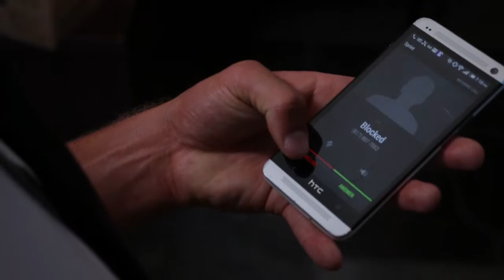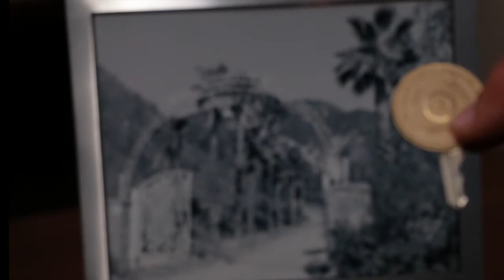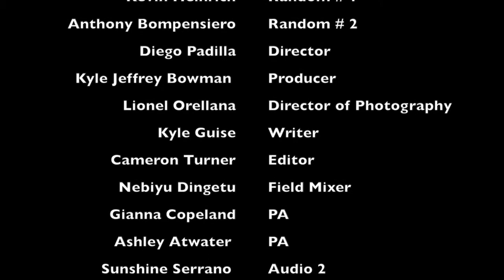JQ LAST COpY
This video is about JQ LAST COpY